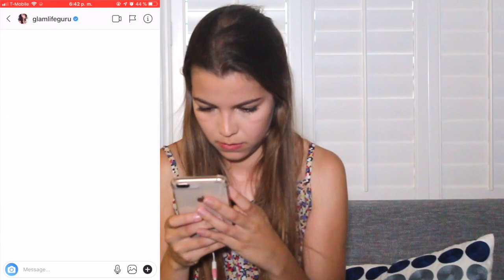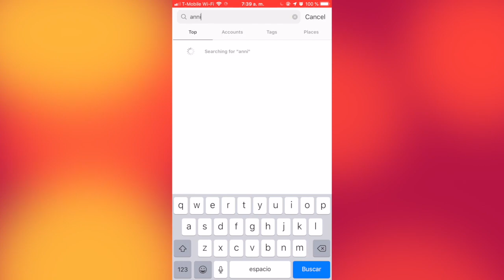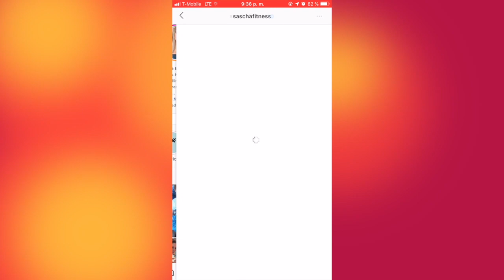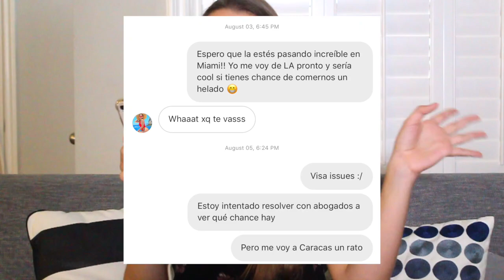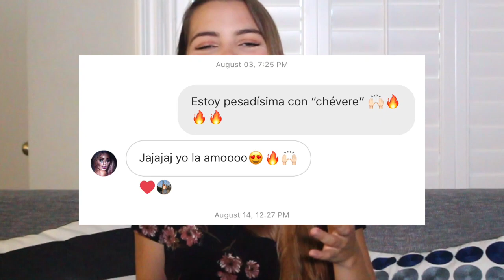LE ESCRIBÍ A 100 FAMOSOS EN INSTAGRAM... ¡Y RESPONDIERON! | Break con Valen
● Lista de Famosos a los que le Escribí ●

1 Camila Cabello
2 Tati
3 Kylie
4 Ydelays
5 Justin Bieber
6 Kika Nieto
7 Taylor Swift
8 Mariale
9 Ariana Grande
10 Lali
11 Beyonce
12 Shawn Mendez
13 YossStop
14 Aspyn Ovard
15  Ana VBon
16 Ed Sheeran
17 Dulce Maria
18 Mariam Obregon
19 Nacho
20 Cole Sprouse
21 James Charles
22 Sofia Castro
23 Jefree Star
24 Yarissa
25 Shay Mitchell
26 Anahi
27 Rosalia
28 Selena Gomez
29 Nury Jimenez
30 Cami
31 Maluma
32 Katie Angel
33 Maite Perroni
34 Daddy Yankee
35 Kevsho
36 Lucy Hale
37 Demi Lovato
38 Kendall Jenner
39 Sebastian Yatra
40 Trilliz
41 Nicki Minaj
42 Gigi Hadid
43 Chiara Ferragni
44 Miley Cyrus
45 Rayito
46 RosyMcMichael
47 Grace Villarreal
48 Hillary Duff
49 Lele Pons
50 Cardi B
51 Nancy Loaiza
52 Maiah Ocando
53 Lady Gaga
54 Kim Kardashian
55 Holly
56 Ozuna
57 Roshanna Bracho
58 Ratolina
59 La Pereztroica
60 Luis Fonsi
61 La Dizava
62 Mariana Clavel
63 Britney Spears
64 Calle y Poche
65 Nick Jonas
66 Katy Perry
67 Luisito
68 Liam Hemsworth
69 Pautips
70 Anitta
71 Lasso
72 Becky G
73 Yuya
74 Juanes
75 Adam Levine
76 Matu
77 Paris Hilton
78 What The Chic
79 Joe Jonas
80 J Balvin
81 Lizi P
82 Caeli
83 Bruno Mars
84 Roccibella
85 Sheryl Rubio
86 Juanpa Zurita
87 Dua Lipa
88 Kimberly Loaiza
89 Kathleen Lights
90 CNCO
91 Zac Efron
92 Rihanna
93 Jessica Alba
94 La Mafe Mendez
95 Sascha Fitness
96 Gina Rodriguez
97 Zendaya
98 Jlo
99 Shakira
100 Emma Watson

● Créditos de pantallas verdes ●
-Green Screen Brasil
-Sam Editorial
-Cah Tube
-JanTube Editing
-Erika Renée

- le escribi a 100 famosos en instagram y me respondieron, youtubers, influencers, mariale, katie angel, trilliz catalano, mariana clavel, mariam obregon, nancy loaiza, venezuela, venezolana, reto, dm, funciono